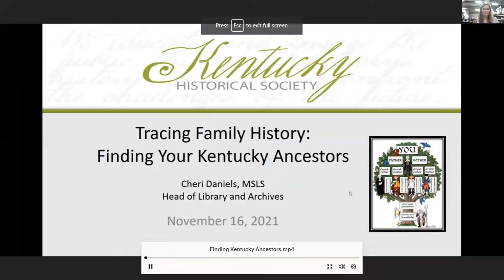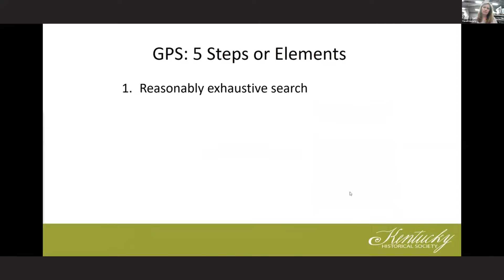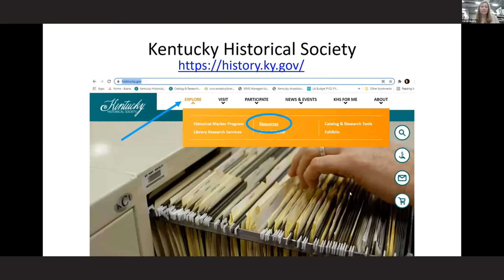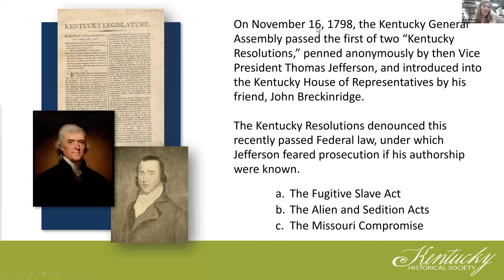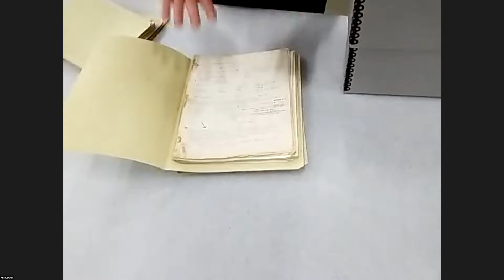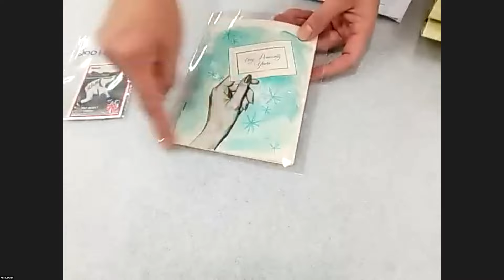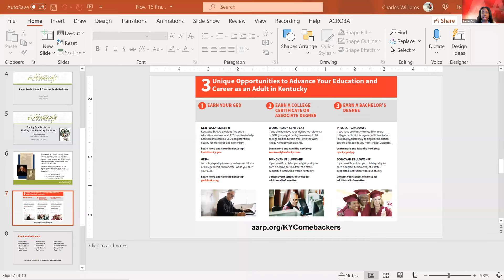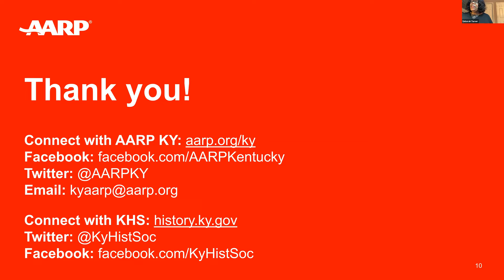Tracing Family History with Kentucky Historical Society (11-16-2021)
We explore racing Family History with Kentucky Historical Society.

Think it's too late to continue your education? Think again!